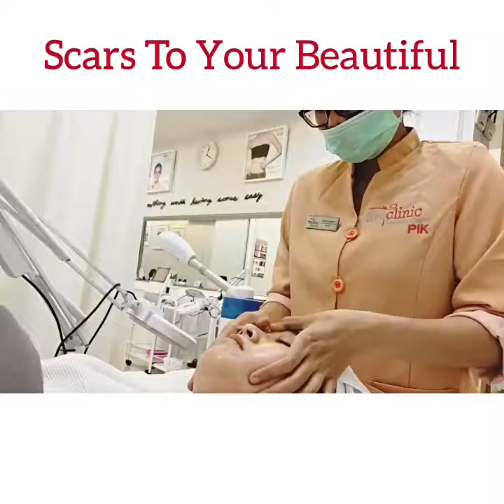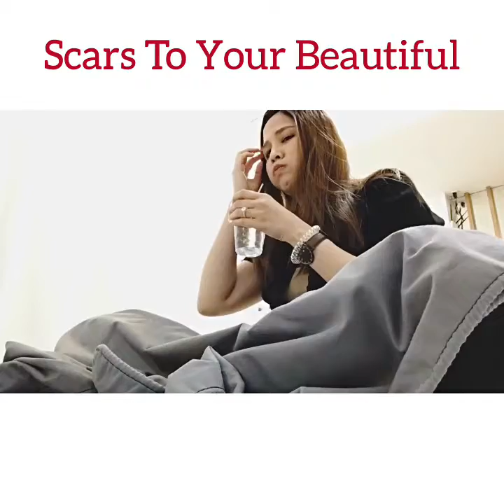26 # Facial at The Clinic